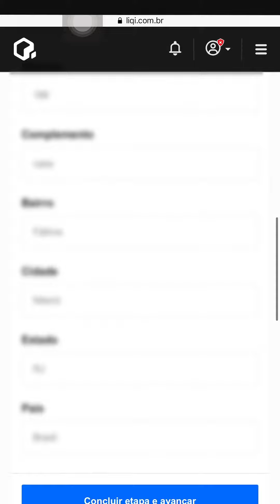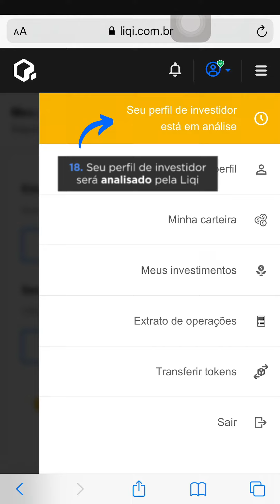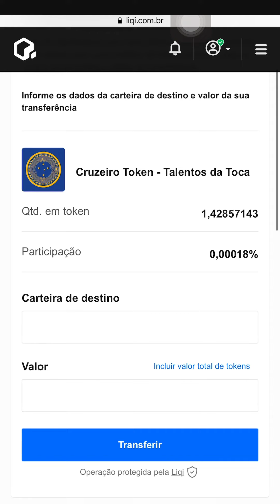Como transferir os seus tokens da Liqi para outra carteira?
Transferir seus tokens para sua carteira pessoal ou para sua carteira de uma exchange para participar do mercado secundário é muito simples!

A tokenização oferece autonomia para todos os donos de tokens. Então, se você deseja custodiar seus tokens em uma carteira sua, você pode transferi-los pela plataforma da Liqi gratuitamente.

Para fazer isso, basta acessar a página “Transferir tokens” no menu superior e seguir o passo-a-passo abaixo:

- Selecione qual é o token que você deseja enviar para uma carteira fora da Liqi (você deve realizar esse procedimento para cada token diferente que quiser transferir).

- Informe a carteira de destino e a quantidade de tokens que você irá transferir. Depois, clique em “Transferir”.

- Confira se a URL está correta e realize a autenticação de 2 fatores.

- Confira se todas as informações da transferência estão certas. Se não, clique em cancelar e recomece. Se tudo estiver correto, clique em “Confirmar transferência”.

Pronto, fácil assim! Seus tokens serão enviados para a sua própria carteira em alguns segundos.

Não se preocupe em relação às remunerações, mesmo com seus tokens em uma carteira fora da Liqi, você continuará possuindo os direitos atrelados aos tokens.

Existem taxas para realizar a transferência de tokens. A Liqi paga as taxas quando você retira seus tokens da sua carteira na plataforma, mas depois que estiverem em sua própria carteira, você é responsável pelo pagamento das taxas de futuras transações.

Quer ficar por dentro de tudo o que acontece no universo da Tokenização?